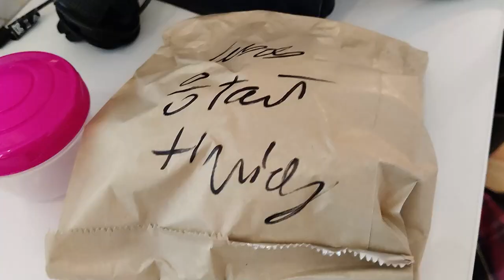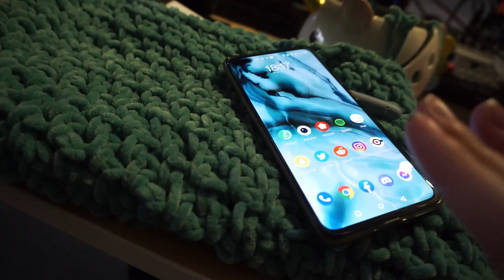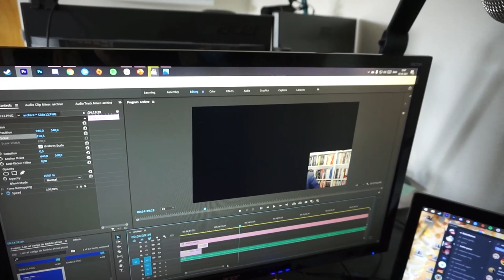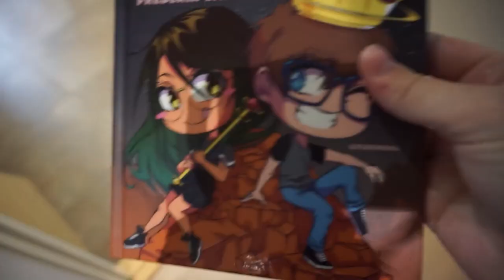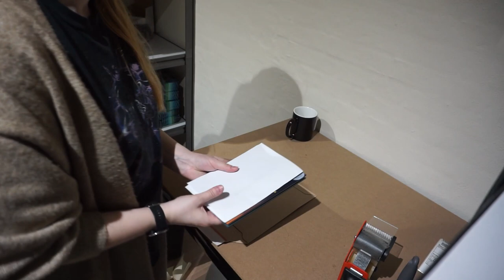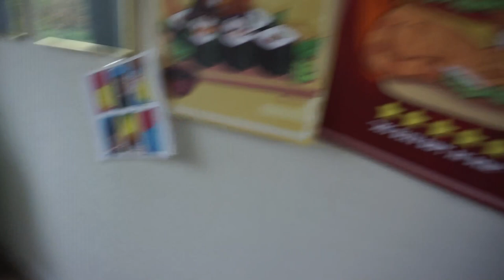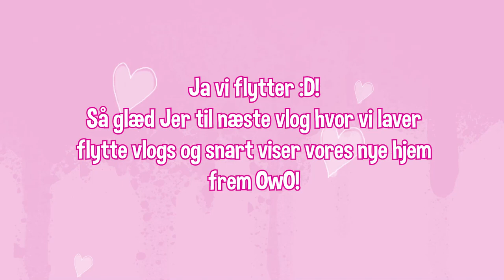Kom med på arbejde! | Vlog 📷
Yeah... Den her vlog har egentligt klip der er flere måneder gamle.. Jeg beklager, men synes bare ikke de skulle gå til spilde T_T  - Næste gang laver vi flyttevlog :D!